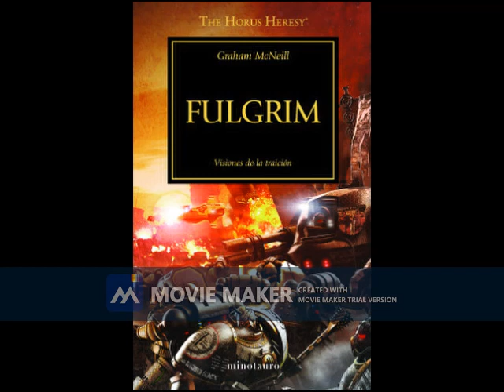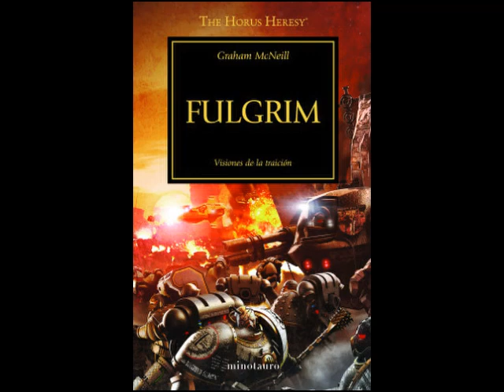fulgrim visiones de una traicion 04 wh40k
Fulgrim es la quinta novela de la serie de la Herejía de Horus, escrita por Graham McNeill.